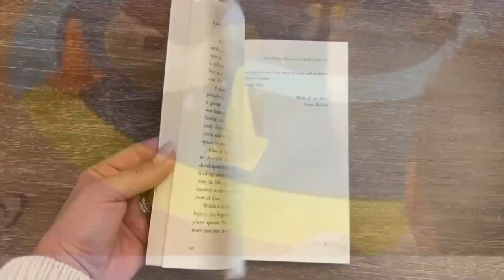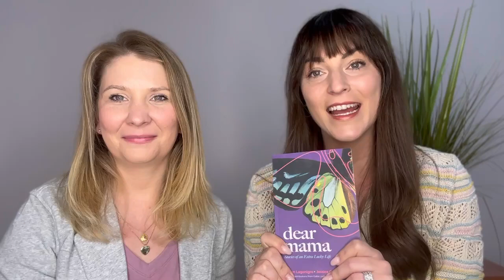Jess & Taryn share info and "the why" behind the book, Dear Mama: Stories of an Extra Lucky Life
"Dear Mama: Stories of an Extra Lucky Life" is a collection of essays written for the extra lucky community BY the extra lucky community. Extra Lucky Moms was founded in May 2021 by Jessica Quarello and Taryn Lagonigro, who are both moms of children with disabilities. They connected because of their daughters and their friendship sparked the start of their extra lucky journey. Their organization celebrates children with Down syndrome, autism, Jordan’s Syndrome, trisomies, heart conditions, and many more, and provides a space where every parent, caregiver and therapist belongs. Dear Mama is a direct result of this community. Jess and Taryn felt there was not enough appropriate and supportive literature available to new moms experiencing overwhelming medical information, appointments and general unknowns. Moms truly just want to feel seen, heard and understood and that they too will be OK. This book hopes to help make that happen. Dear Mama includes 28 essays written by incredibly inspiring mamas who opened up their hearts in the hopes of helping someone else through their words. Our mission is to get this book in the hands of the mom who needs it so she feels hope and peace. We also believe this book is a beautiful and inspiring way for anyone to learn more about the experience of parents and
children in the disability community.